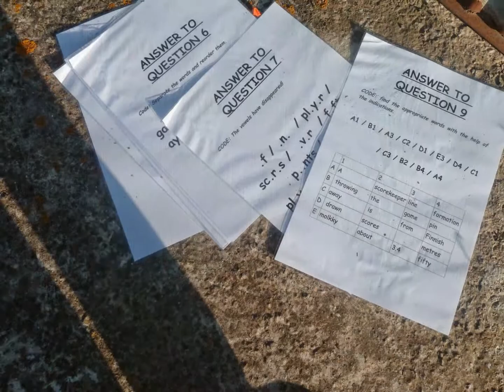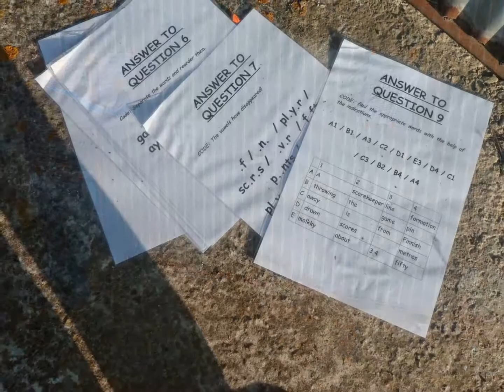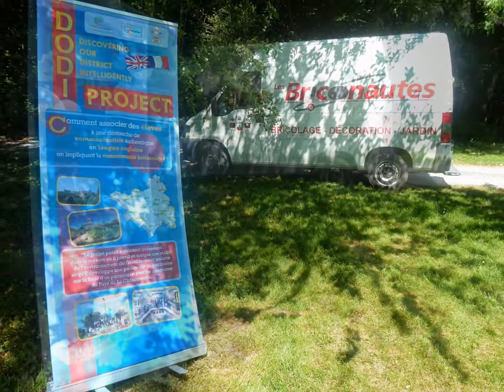D.O.D.I. PROJECT 14 - JUNE MEETING - LOGE-FOUGEREUSE